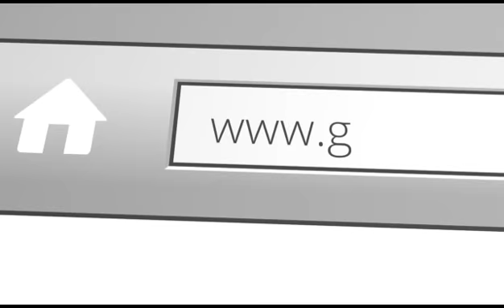Jen Ruiz: Turning your passion into profits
Turning your passion into profits is possible! As the founder of Jen on a Jet Plane, LLC, Jen Ruiz creates and shares content that inspires and empowers students to travel more and turn their passion into a business. Jen is a 3-time TEDx speaker, 6-time bestselling author, and 6-time national award-winning writer.

With over 10 years of experience in this field, she has built a loyal and engaged audience of more than 375,000 travelers. She has been featured in Forbes, The Washington Post, ABC News, and other media outlets. Jen leverages her skills in public speaking, blogging, and travel writing to partner with global brands and destinations such as Airbnb, Samsonite, Audible, Meta, and Viking Cruises. Jen’s social media content has garnered more than 100M views and her new memoir, 12 Trips in 12 Months, tells the story of how she quit her job as a lawyer after visiting 41 cities across 11 countries in one year. It is a LibraryReads Top New Release for 2024.

In episode 480 of the Fraternity Foodie Podcast, we find out why Jen chose FIU for her undergraduate experience, why she decided to join Delta Phi Epsilon, what motivated her to get a law degree at the University of Maryland, why she decided to quit her job as a lawyer, how college students can take what they are passionate about and turn it into a career, how you can build rapport and meet people who are different than you for recruitment, how you can use challenges to motivate your team to accomplish their goals, how we can educate students and celebrate Hispanic Heritage Month, and how college fraternities and sororities can build a big following on social media (Jen has 375,000 social media followers). Enjoy!

What did you think of the interview? Who else should we interview on this topic? What topic should we explore next?
For more information on our speaking services for your campus,

✅Please order our new book on Amazon: "From Letters to Leaders: Creating Impact on Your College Campus and Beyond"